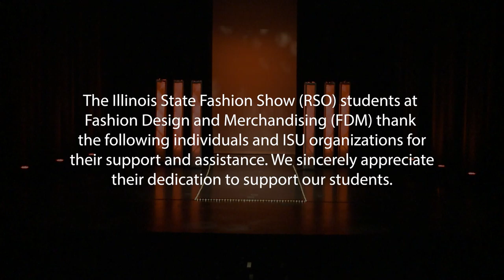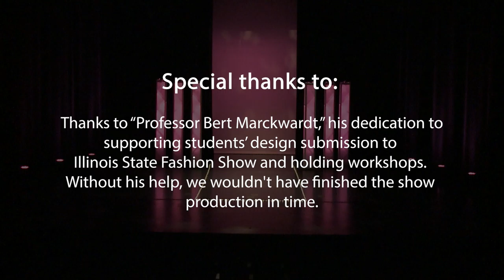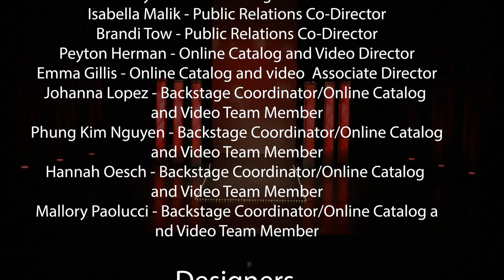2021 - 20th Illinois State Fashion Show Official Release: "All as One"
The Illinois State Fashion Show is a Registered Student Organization (RSO) in the Fashion Design and Merchandising major, Department of Family and Consumer Sciences, College of Applied Science and Technology at Illinois State University. We host the annual Illinois State Fashion Shows to showcase creative works of Fashion Design and Merchandising students with a runway show. The show aims to give student designers a chance to have judges on their innovative designs and be awarded at the end of the show. It offers an excellent opportunity for our students to learn about different roles to plan, organize, and execute a professional fashion event and present their creative scholarship. By doing so, the fashion show benefits the Illinois State community by demonstrating our students’ creative scholarship and advertising an educational opportunity of fashion design and merchandising available at Illinois State University.

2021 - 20th Annual Illinois State Fashion Show 2021~All As One~
Official Release Date: Friday, May 7th 2021 at 8am CST

Illinois State Fashion Show RSO advisor: Dr. Christina Soyoung Song